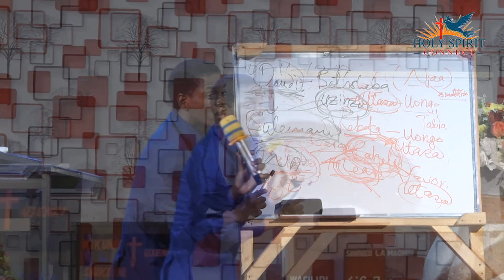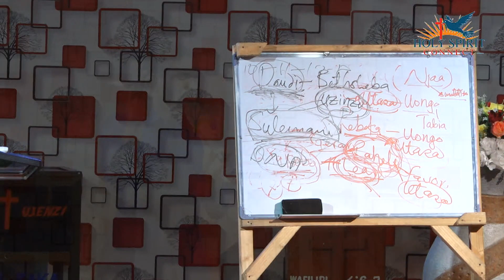Usimwambie mtoto wako maneno haya by Innocent Morris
Sikiliza somo hili kwa umakini litakusaidia sana katika maisha yako. Rudia somo hili tena na tena.

Ubarikiwe sana.

Facebook Page: Holy Spirit Connect